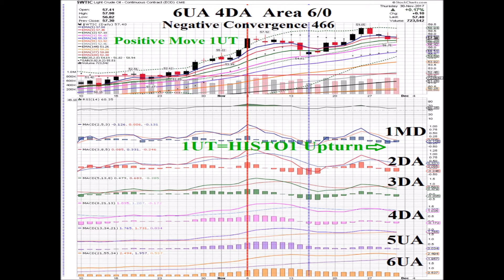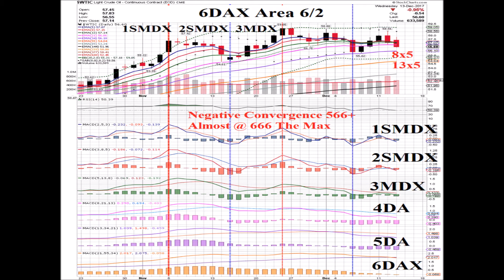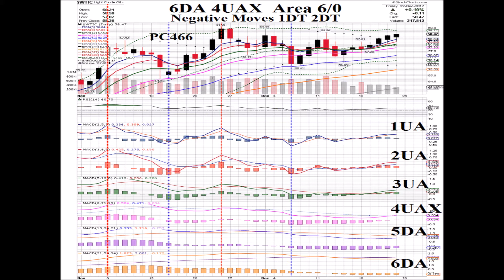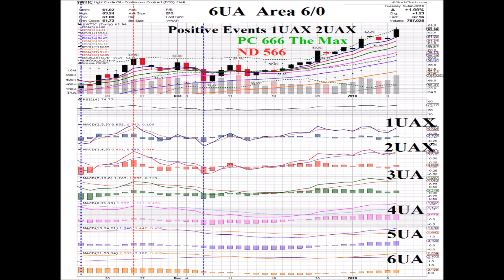Oil $WTIC 2018 01 12 Daily Price Pattern Coordinates Charts Animated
1/12/18 Oil $WTIC Daily Price Pattern Coordinates Chart
Coordinates 6UA  Area 6/0
The Price is at the highest Daily Coordinates, near long-term Fibonacci Averages on both Weekly and Monthly scales which have been helping the Daily Price Pattern overcome high amounts of Negative Divergence on the way up with their attraction from above. When the Price goes above $64.88 and "checks in" with the 610-week ema, the upward attraction of the Fibonacci Averages will cease and other influences will take affect..